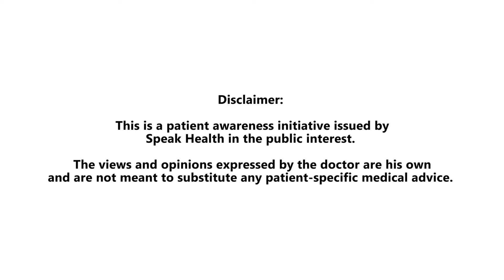How should an Asthma/COPD patient should take care?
How COVID-19 (version 2.0) is different from Version 1.0 and how should an Asthma/COPD patient should take care admist pandemic situation? Dr. Rachit Sharma from Lucknow, ERA is sharing valuable tips to take care of your health amidst Covid-19 pandemic.